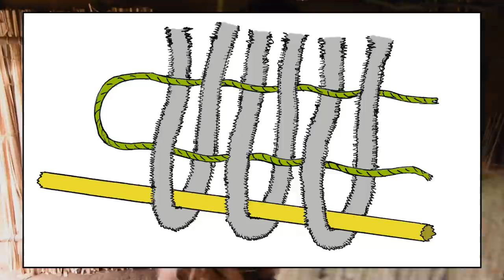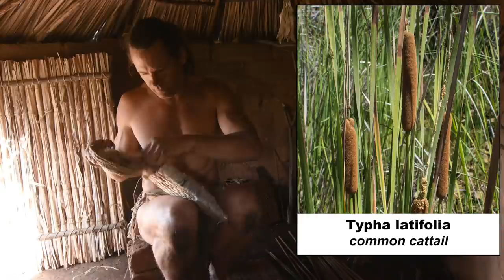My Primitive Fur Pillow Made of Cattails, Fur & Yucca (ASMR)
Be sure to watch the previous video where I show how I made the yarn from yucca, animal fur, and bird feathers
I designed and made this pillow based on the natural materials I found in my area. I wasn’t sure that this primitive technique would actually work but I was pleasantly surprised that it did work, and it worked well to create a pillow that not only provides good comfort and neck support but is also a work of art to look at. The combination of different materials truly make it a one-of-a-kind art piece. This video details exactly how you can make your own pillow from 100% natural materials from start to finish and I even include visual diagrams to help explain the process. This technique is my own creation and there are probably better ways to make a similar pillow so please add suggestions in the comments.

*** CC, Closed Captioning, Subtitles ***

Camera: Nikon D7200
Sound: Zoom H4N
Editing: Final Cut Pro X on MacBook Air
Location: California